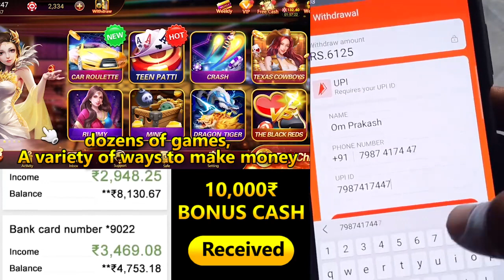xsr 印度真金 0519 11